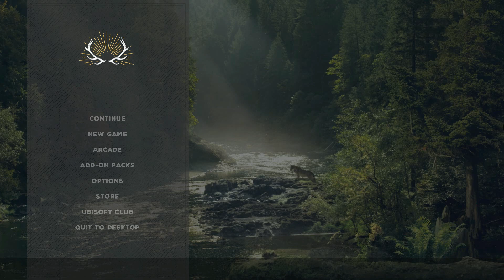Far Cry 5 | Full Gameplay Walkthrough | PART 61 | Make Hope Great Again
And also comment down your opinion on this game up until now.